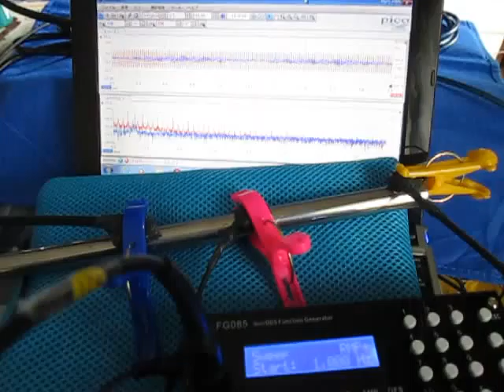超音波の観察 Observation of an ultrasonic wave